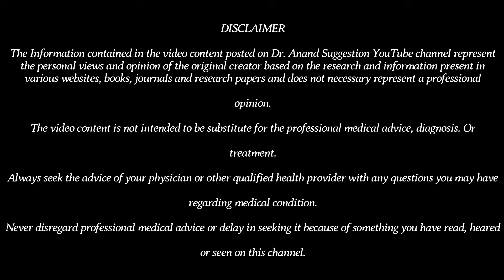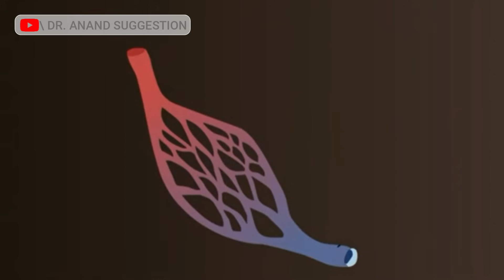CHILBLAINS I सर्दियों मैं उँगलियाँ सूजने का इलाज – DR. ANAND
CHILBLAINS I सर्दियों मैं उँगलियाँ सूजने का इलाज I ठंड लगने पर उंगलियां पैर में दर्द और सूजन हमेशा के लिए दूर करेगा ये इलाज– DR. ANAND

Queries Resolved:
• What is CHILBLAIN?
• Symptoms of CHILBLAIN
•  How it is cure/Treatment by Homoeopathy Medicine?
• Types of CHILBLAIN
• Cause of CHILBLAIN
• Homoeopathy medicine based on symptoms
• Prevention for CHILBLAIN

In this video, I'll be talking about the CHILBLAINS and how to get rid of it using a healthy diet. I'll also address the benefits of Chilblains-lowering medicines. If you're concerned about your Chilblains, then this video is for you! I'll discuss the importance of Chilblains and how to reduce it using a healthy diet. I'll also address the benefits of Chilblains-lowering medicines. By the end of this video, you'll have everything you need to understand the relationship between Chilblains and your health.

Keep supporting me so I can continue to provide you with free content each time.